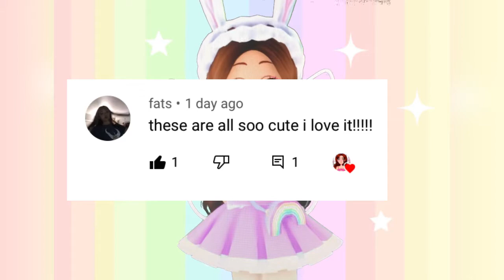Why *I think* rh youtubers have been loosing views 😭 || 🏰 Royale high tea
So some people having been wondering why royale high you tubers have been loosing a lot of views recently, well here’s why I think this has been happening!! 💞✨ thx for watching :D 🌈💖